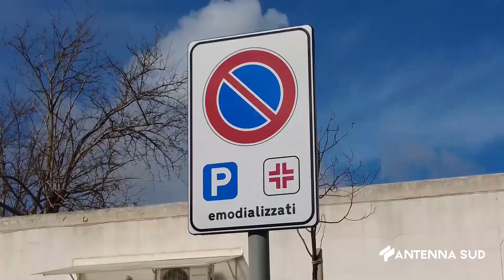01 MARZO 2024 UGENTO CENTRO DIALISI CHIUSO E NON FUNZIONANTE DOPO POCHI MESI DALL’INAUGURAZIONE